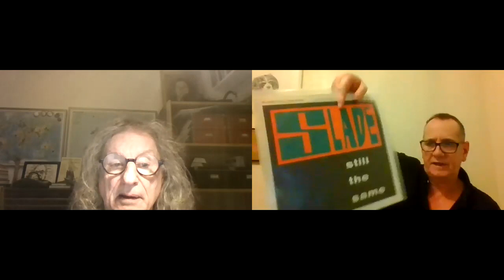24 - Slade's Don Powell talks about 1987 and 1988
Interviews with Slade members | Don Powell talks 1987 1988